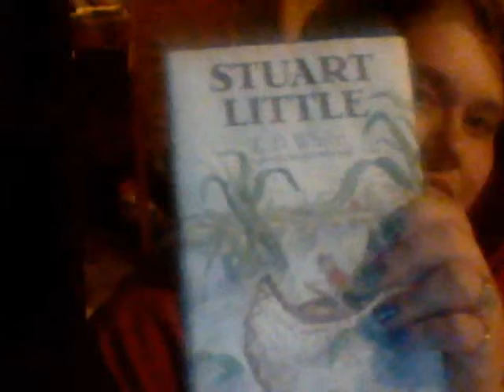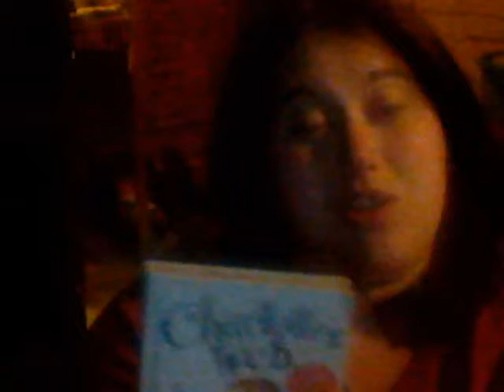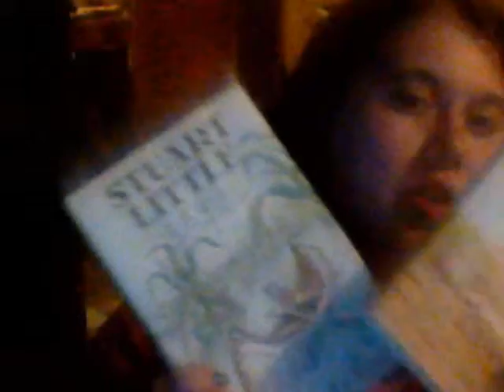E.B. White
Stuart Little and Charlotte's Web